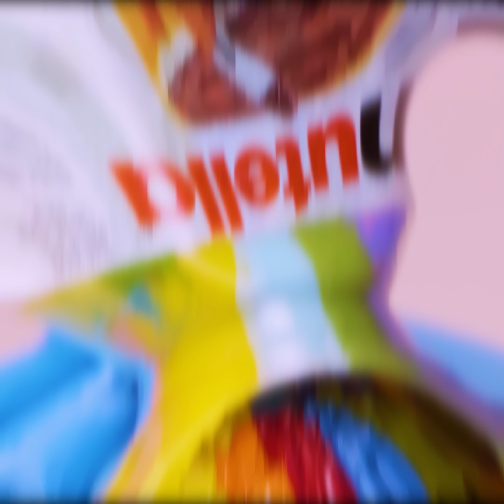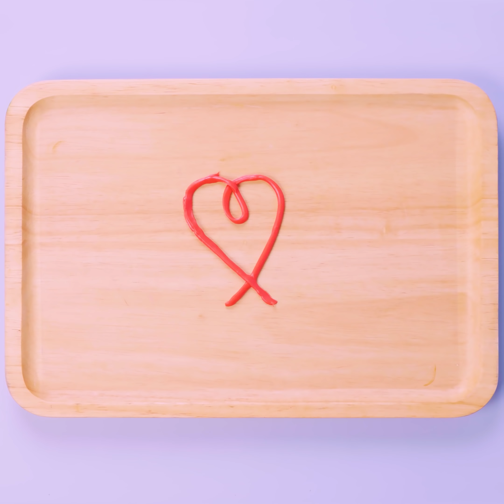More Amazing Cake Decorating Compilation | So Yummy Cake 2021 | Most Satisfying Cake Videos